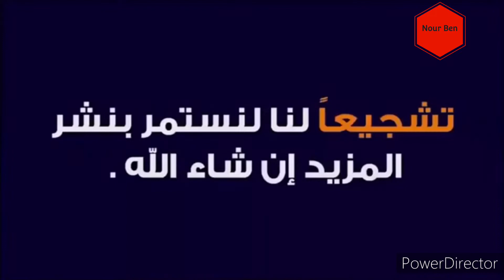فوز الجزائر بعضوية مجلس حقوق الانسان للأمم المتحدة Algeria _United Nations